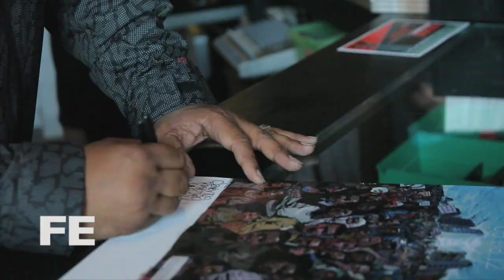Fifth Element Presents: I Self Devine "The Sound Of Low Class Amerika" Promo Video!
Buy I Self Devine "The Sound Of Low Class Amerika" NOW

I Self Devine did a in-store performance and autograph signing at Fifth Element in Minneapolis last night celebrate the release of his new album. Here's a taste of how it all went down!

Video Shot & Edited by Dan Schlueter